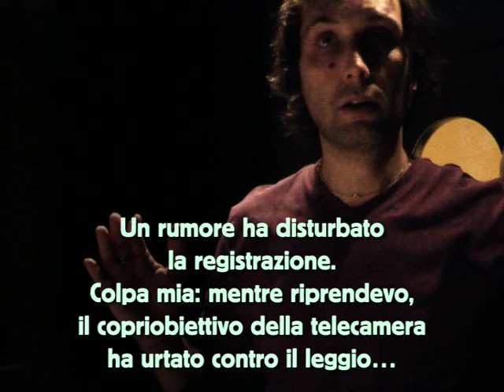Lorenzo Scattorin in sala di doppiaggio